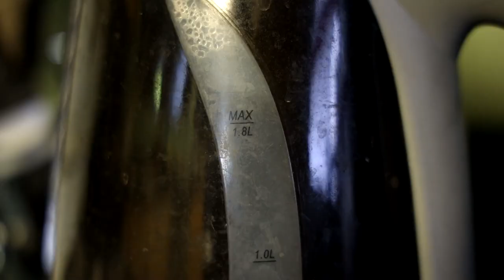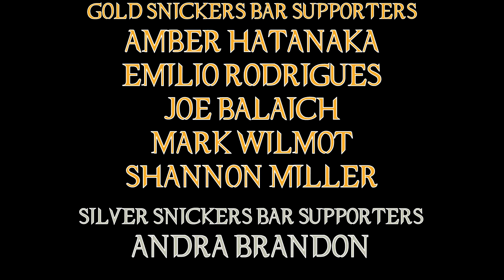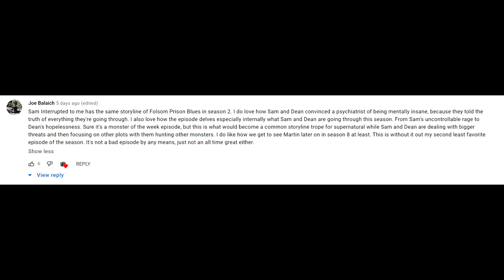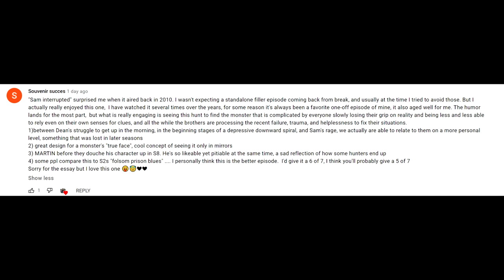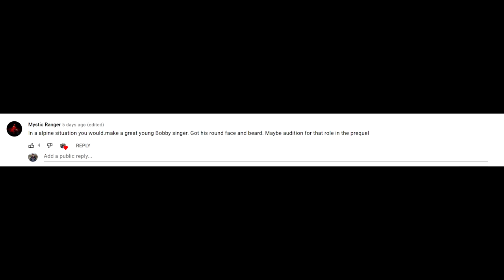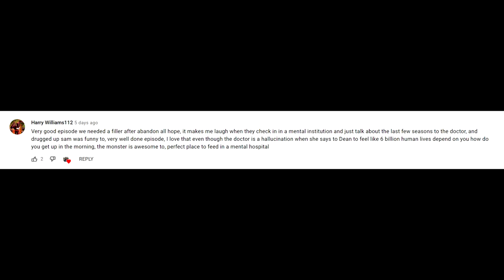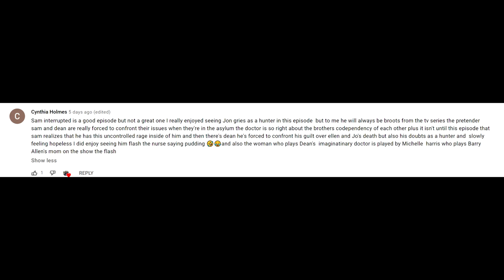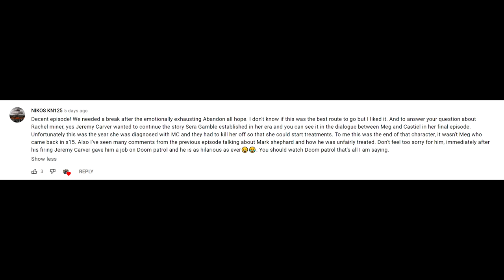Supernatural Sam, Interrupted Episode Review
After an absolutely devastating mid season finale, Season 5 returns with probably one of the best monster of the week episodes the show ever did!
Guest Starring ... Pudding!